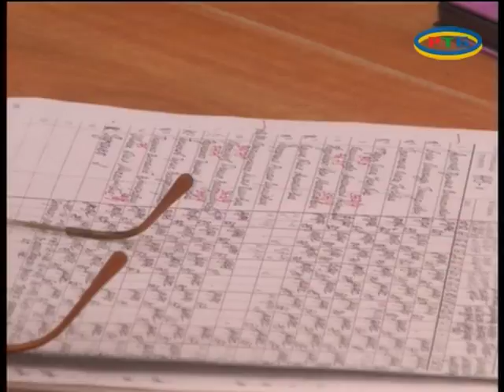Новое о студентческих стипендиях 02 2017